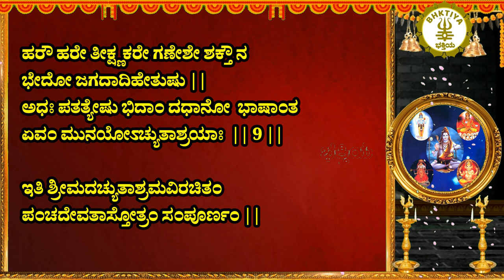Pancha Devata Stotram in Kannada ಪಂಚ ದೇವತಾ ಸ್ತೋತ್ರಂ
Pancha Devata Stotram in Kannada with Lyrics

TIMESTAMPS
0:00 Intro
0:03  Pancha Devata Stotram
2:00Summary

ಗಣೇಶವಿಷ್ಣುಸೂರ್ಯೇಶದುರ್ಗಾಖ್ಯಂ ದೇವಪಂಚಕಂ ||
ವಂದೇ ವಿಶುದ್ಧಮನಸಾ ಜನಸಾಯುಜ್ಯದಾಯಕಂ || 1 ||

ಏಕರೂಪಾನ್ ಭಿನ್ನಮೂರ್ತೀನ್ ಪಂಚದೇವಾನ್ನಮಸ್ಕೃತಾನ್ ||
ವಂದೇ ವಿಶುದ್ಧಭಾವೇನಾಶಾಂಬೇನೈಕರದಾಚ್ಯುತಾನ್ || 2 ||

ಕಲ್ಯಾಣದಾಯಿನೋ ದೇವಾನ್ನಮಸ್ಕಾರ್ಯಾನ್ಮಹೌಜಸಃ ||
ವಿಷ್ಣುಶಂಭುಶಿವಾಸೂರ್ಯಗಣೇಶಾಖ್ಯಾನ್ನಮಾಮ್ಯಹಂ || 3 ||

ಏಕಾತ್ಮನೋ ಭಿನ್ನರೂಪಾನ್ ಲೋಕರಕ್ಷಣತತ್ಪರಾನ್ ||
ಶಿವವಿಷ್ಣುಶಿವಾಸೂರ್ಯಹೇರಂಬಾನ್ ಪ್ರಣಮಾಮ್ಯಹಂ || 4 ||

ದಿವ್ಯರೂಪಾನೇಕರೂಪಾನ್ನಾನಾರೂಪಾನ್ನಮಸ್ಕೃತಾನ್ ||
ಶಿವಾಶಂಕರಹೇರಂಬವಿಷ್ಣುಸೂರ್ಯಾನ್ನಮಾಮ್ಯಹಂ || 5 ||

ನಿತ್ಯಾನಾನಂದಸಂದೋಹದಾಯಿನೋ ದೀನಪಾಲಕಾನ್ ||
ಶಿವಾಚ್ಯುತಗಣೇಶೇನ ದುರ್ಗಾಖ್ಯಾನ್ ನೌಮ್ಯಹಂ ಸುರಾನ್ || 6 ||

ಕಮನೀಯತನೂಂದೇವಾನ್ ಸೇವಾವಶ್ಯಾನ್ ಕೃಪಾವತಃ ||
ಶಂಕರೇಣ ಶಿವಾವಿಷ್ಣುಗಣೇಶಾಖ್ಯಾನ್ನಮಾಮ್ಯಹಂ || 7 ||

ಸೂರ್ಯವಿಷ್ಣುಶಿವಾಶಂಭುವಿಘ್ನರಾಜಾಭಿಧಾನ್ಸುರಾನ್ ||
ಏಕರೂಪಾನ್ ಸದಾ ವಂದೇ ಸುಖಸಂದೋಹಸಿದ್ಧಯೇ || 8 ||

ಹರೌ ಹರೇ ತೀಕ್ಷ್ಣಕರೇ ಗಣೇಶೇ ಶಕ್ತೌ ನ ಭೇದೋ ಜಗದಾದಿಹೇತುಷು ||
ಅಧಃ ಪತತ್ಯೇಷು ಭಿದಾಂ ದಧಾನೋ  ಭಾಷಾಂತ ಏವಂ ಮುನಯೋಽಚ್ಯುತಾಶ್ರಯಾಃ  || 9 ||

ಇತಿ ಶ್ರೀಮದಚ್ಯುತಾಶ್ರಮವಿರಚಿತಂ ಪಂಚದೇವತಾಸ್ತೋತ್ರಂ ಸಂಪೂರ್ಣಂ ||